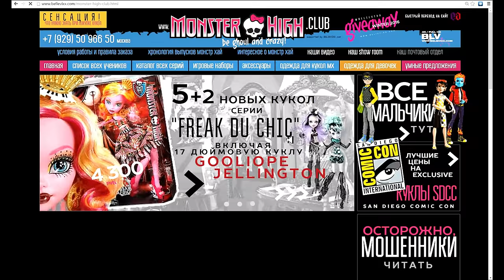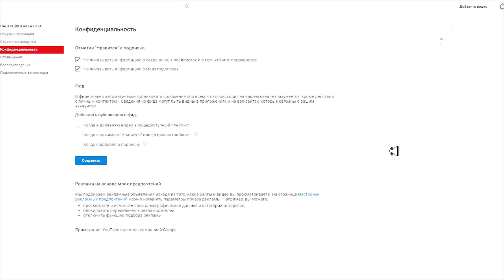ЗАВЕРШЁН/GIVEAWAY VALENTINE 2016 на куклы Монстер Хай Monster High Школа Монстров ГИВЭВЕЙ розыгрыш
И после недолгих танцев с бубном пройти регистрацию занеся имя, фамилию, населённый пункт, имейл, и обязательно контрольное слово, которое вам понадобится, чтобы получить свой приз. Слово должно быть достаточно необычным, и желательно не название своего канала или каналов. Его нужно запомнить! Кликаем ЗАРЕГИСТРИРОВАТЬСЯ, ну и собственно, призы уже почти у вас в кармане.

Теперь второй шаг. Нет необходимости напоминать вам, что в каждой из сетей нужно быть зарегистрированным.

- оставить под видео очень позитивный комментарий минимум из двух-пяти предложений, в котором должны присутствовать 2 хэштега: believixxmonsterhigh на английском и беливиксмонстерхай на русском языках.

ПРИЗ: БАЗОВАЯ C.A.CUPID / КУПИДОН (EVER AFTER HIGH)

- сделать репост записи с конкурсным видео к себе на страницу из моей группы (то есть “рассказать друзьям”)

ПРИЗ – ВЕЛИКОЛЕПНЫЙ ГРАФ (SECRET CREEPERS) MONSTER HIGH

- в своем профиле в инстаграме я выложу картинку, посвященную этому Giveaway, вам надо сделать ее скриншот и выложить в свой профиль, или же сделать репост
- в комментарии напишите: "Участвую в believixxgiveawayvalentine от @believixx_tv "
ВЫ МОЖЕТЕ ВЫЛОЖИТЬ ТОЛЬКО 1 ФОТО С ОДНОГО ПРОФИЛЯ, ИНАЧЕ ВЫ БУДЕТЕ ДИСКВАЛИФИЦИРОВАНЫ

ПРИЗ – НАБОР ТАТУШЕК (75 штук), БРАСЛЕТ SAVE FRANKIE С SAN DIEGO COMIC CON 2014, закладка от меня

- ВНИМАНИЕ! Обязательно проверьте, как вы написали слово believixx, иначе я не увижу ваш репост и вы автоматически не будете являться участником нашего Гивэвея.

- Участвовать в данных трёх розыгрышах могут жители всех стран без исключения, но помните, что отправку выигрышей мы производим только на Российские почтовые адреса. Либо приз можно забрать самовывозом из Москвы.

* ПОЛНАЯ КОЛЛЕКЦИЯ КУКОЛ МОНСТЕР ХАЙ (MONSTER HIGH) школы монстров и ЭВЕР АФТЕР ХАЙ - смотрите на канале Believixx. У нас более 380 кукол Монстер Хай и более 85 Эвер Афтер Хай. ПОЛНЫЙ РАЙ МОНСТР ХАЙ и EVER AFTER HIGH *